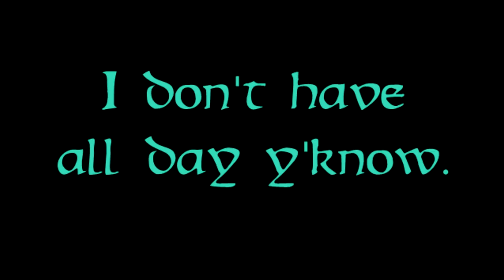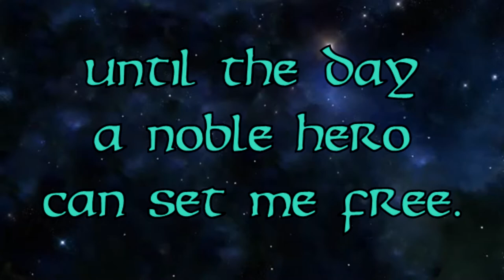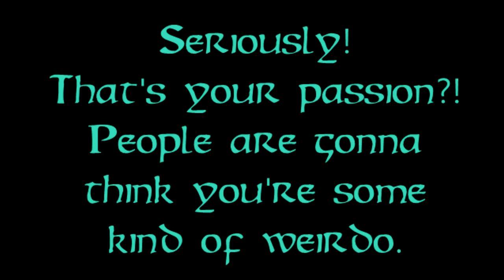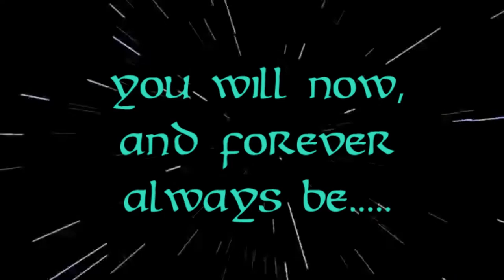GOODBYE BEATLE5, AND THANK YOU ALL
This will be the final video that I will upload on beatle5.
But don't be sad, for I will continue on as the same lovable nerd on my brand new channel, Nictorious. Thank you all and ENJOY!

Videos will start being uploaded on Nictorious within the next week or so.